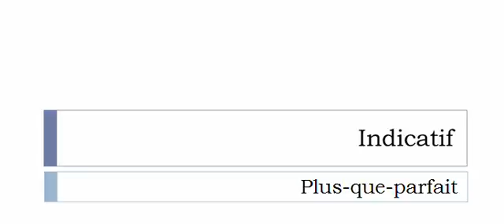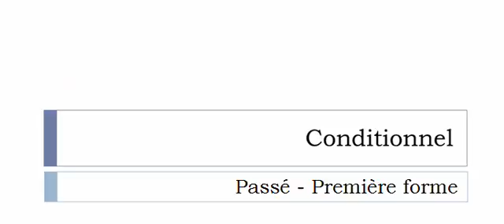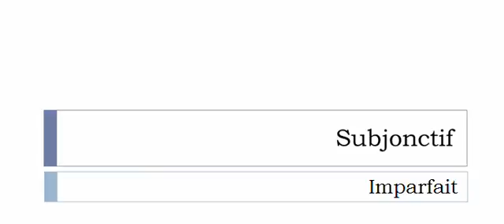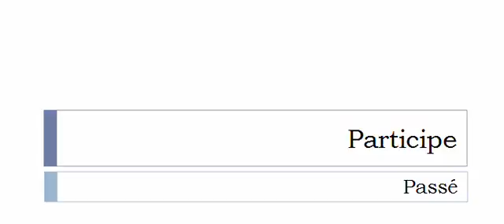Aprender francês = Conjugação = Goutter